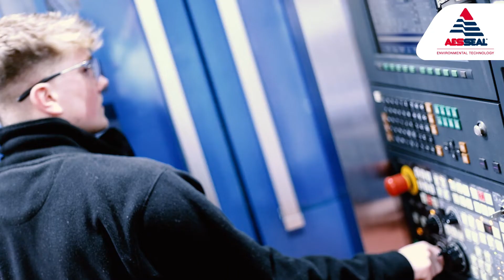AESSEAL® Machining Apprentice Jack Roberts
Machining Apprentice Jack Roberts explains why he chose an apprenticeship with AESSEAL®, what the benefits are and a look at his typical day.

The AESSEAL® apprenticeship scheme offers a real alternative to university.
Here at AESSEAL® we understand the importance of learning through experience and have identified ten areas to grow our own future employees.
We offer diverse opportunities to enable you to advance in your career throughout a variety of different disciplines, not just engineering.

In collaboration with The Source, Rotherham College and the AMRC you could complete an apprenticeship in Mechanical Engineering or other various disciplines, depending on vacancies available. For information apprenticeships other than Mechanical Engineering visit The Source and Rotherham College directly.

No matter which discipline you choose to do an apprenticeship in at AESSEAL®, should the chance arise, we offer equal opportunities to move into other departments during your apprenticeship. We empower our employees to do so once they have gained the necessary skills and experience. Different education routes may be provided to support these eventualities.
Unlike other apprenticeship providers, if you are offered an apprenticeship with AESSEAL® you are guaranteed a full time position within the business, providing you pass your probation period.
Once your initial apprenticeship is complete, we’ll encourage you to aim higher and work with you to make time for further study. Many of our apprentices have gone on to further higher education learning and progressed their careers within the AESSEAL Group, including international travel and placements.